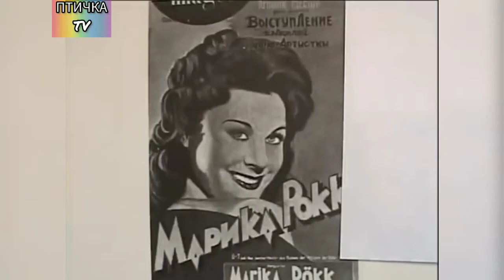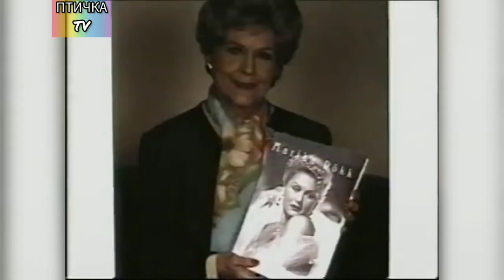ЗВЕЗДА ТРЕТЬЕГО РЕЙХА! Марика Рекк. Актриса немецкого кино.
Favorite of Hitler and Stalin Marika Rekk#German movie star#
Marika Röckk is a star of German cinema. Marika, in addition to excellent dance training, had acting talent, and she also sang well. In 1934, the ideologists of the Third Reich, led by Joseph Goebbels, drew attention to it. they considered that a girl with such data and an Aryan appearance is ideal for working in German cinema.
Марика Рекк - звезда немецкого кино. У Марики, помимо отличной танцевальной подготовки, был и актерский талант, а также она неплохо пела. В 1934 году на неё обратили внимание идеологи Третьего рейха во главе с Йозефом Геббельсом. Они посчитали, что девушка с такими данными и арийской внешностью - идеальный вариант для работы в немецком кинематографе.